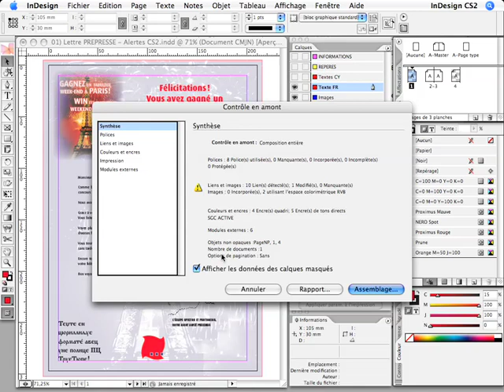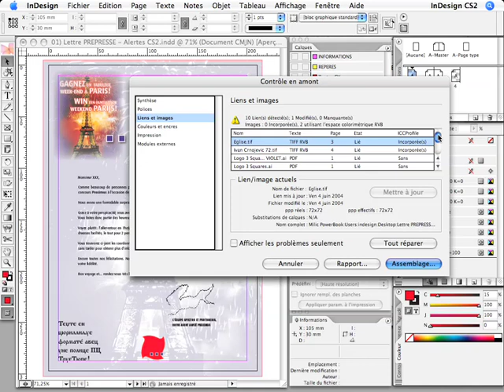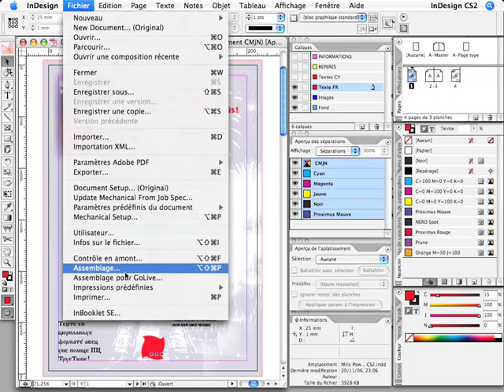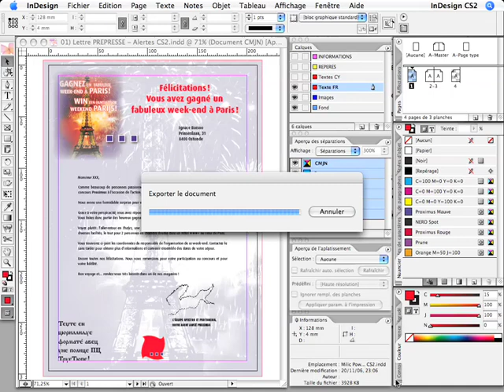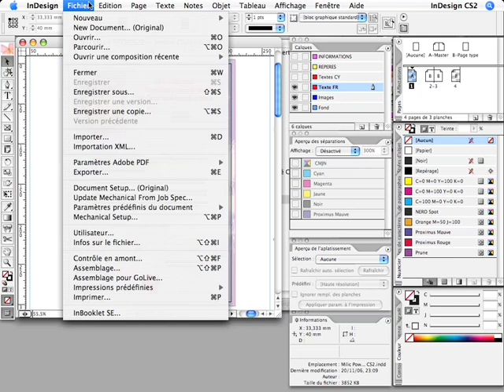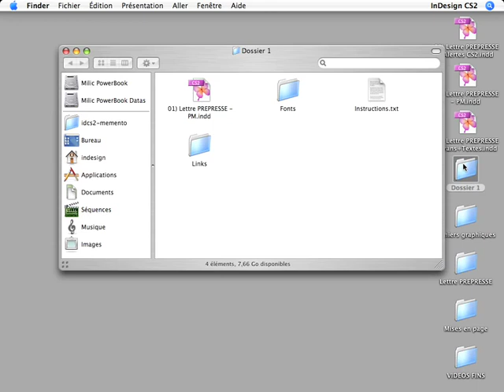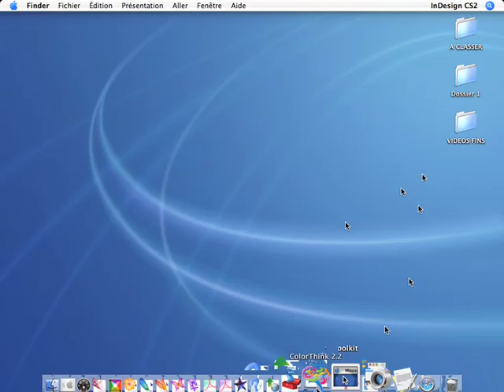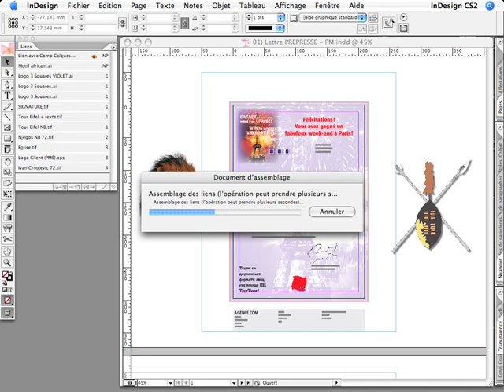Adobe InDesign CS2/CS3 - Contrôle en Amont & Assemblage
Pourquoi le Contrôle en Amont d'InDesign CS2/CS3 est non pertinent. Comment résoudre le problème d'Erreur Assemblage Indéterminée à cause des Modules externes/Plug-ins. Pourquoi certains liens ne sont pas assemblés.